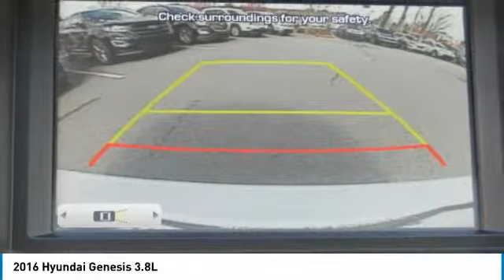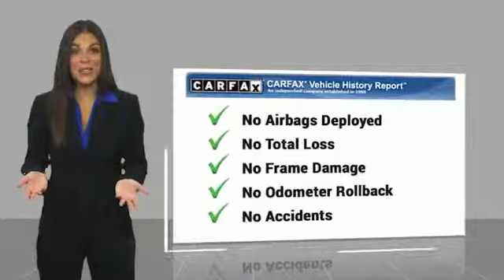2016 Hyundai Genesis Newnan GA GU106592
CARFAX One-Owner. Clean CARFAX. Casablanca White 2016 Hyundai Genesis 3.8 RWD 8-Speed Automatic with SHIFTRONIC 3.8L V6 DGI DOHC Dual CVVT Leather.brbrRecent Arrival! Odometer is 5332 miles below market average! 18/29 City/Highway MPGbrbrAwards:br  * 2016 KBB.com Best Buy Awards Finalist   * 2016 KBB.com 5-Year Cost to Own AwardsbrWelcome to Nissan of Newnan where honest savings and a fully transparent sales process make buying your next new or Pre-owned vehicle easier that you could think possible. Everyone here at the store are here to assist you with each step in finding the perfect car for you. We have an extensive inventory of both new and used cars and we receive fresh shipments every day to keep up with our high sales volume. If you can dream it, we can provide it to you in a fast and efficient manner. We all strive to find the perfect car or truck that fits your needs and budget. With our Saturday service hours and Sunday sales team, we are always here to help. Call click or come on by the store today.